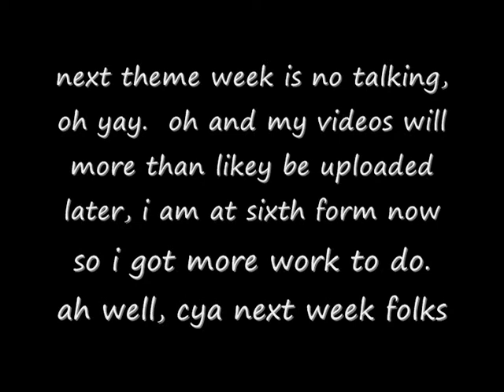Sweet week - Thomas/Tom - Week 14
MIKADO for sweet week. done and dusted.

ending song- seven rings in hand by Steve Conte